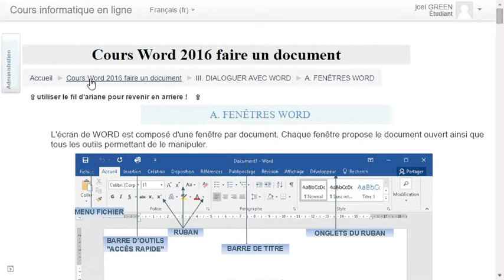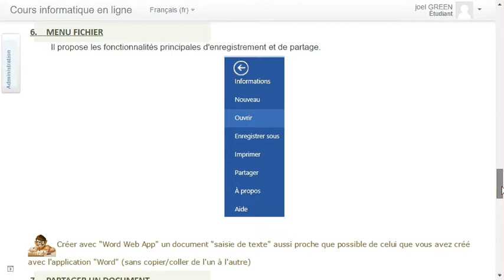Cours Word 2016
avec nos autres cours Word en ligne
Apprendre à se servir de Word 2016